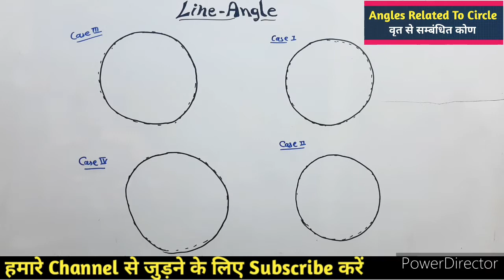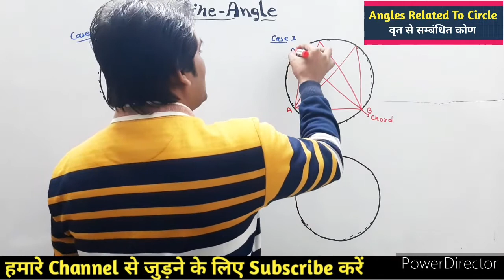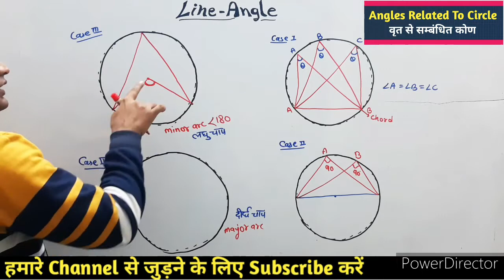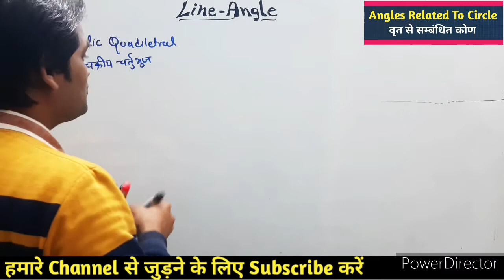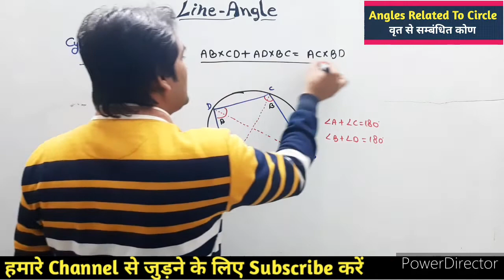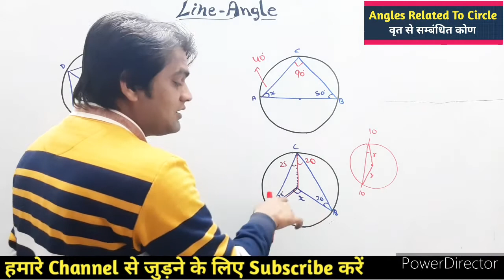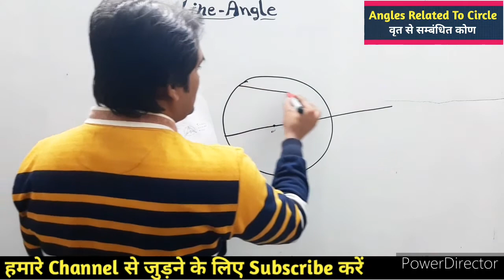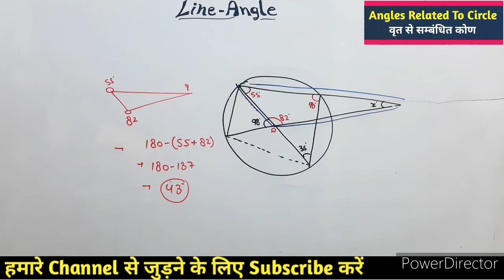Angeles Related to Circle | रेखा तथा कोण | Lines and Angle | Harish Sir